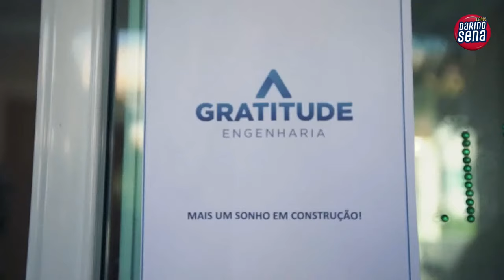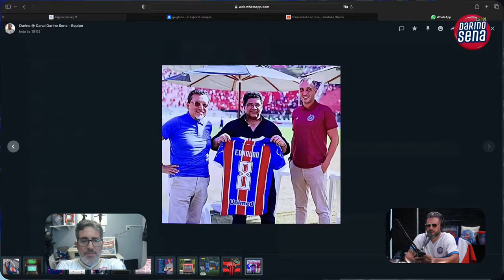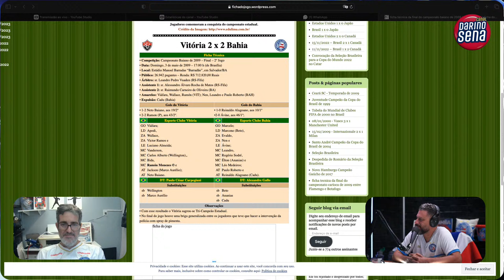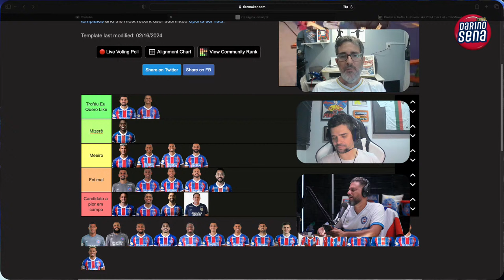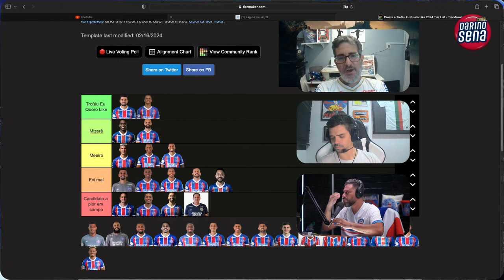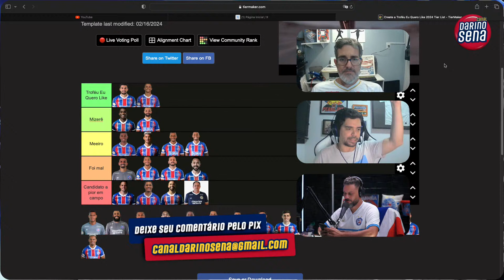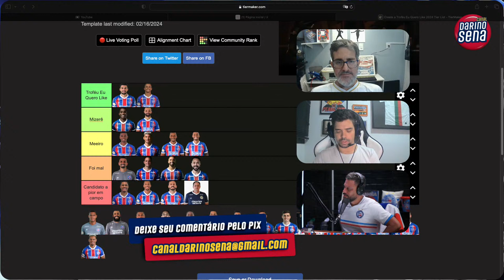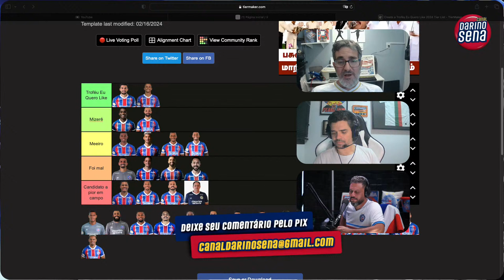🚨🎺 [PÓS-JOGO C/ DARINO] VITÓRIA X BAHIA | FINAL (IDA) | CAMPEONATO BAIANO 2024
⭐⭐ Chegue mais, Torcedor Tricolor! Fiz o canal pra você. Esse é um espaço que vou falar apenas sobre a nossa maior paixão: O BAHÊA! Lives, pré e pós-jogos, comentários, programas especiais, reacts e o que mais a gente achar que deve fazer. Tudo com muita informação, irreverência e uma pitadinha de polêmica, porque você sabe que eu não resisto, né?! hahah... Sintam-se na Fonte e BBMP!

❤ CURTA

 / darinosena

 / darino_sena